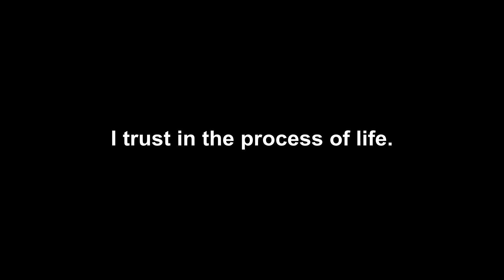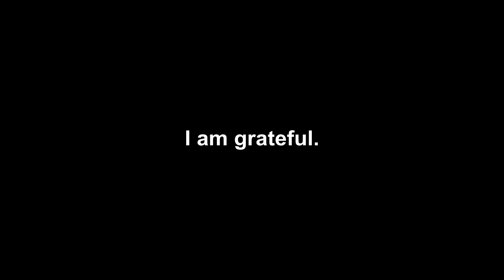Root Chakra Affirmations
Root chakra. Affirmation "I AM." Energy, Stability, Comfort, Safety. 396 hz solfeggio frequency. Survival. Also the Kundalini energy is stored here. Associated With: Earth Connection, Physical Health, Safety and Security, Groundedness, The Body, Longevity, Kundalini, Healing.

I am connected and grounded through the Earth.
I am worthy of respect.
I trust in the process of life.
All is well in my world.
I am grateful.
I am supported by Mother Earth.
I have everything I need.
I am at home in my body.

Thank you all from the bottom of my heart for all that you do. I appreciate all of you. I love you all. God bless you all.  In Loving Service. Namaste.